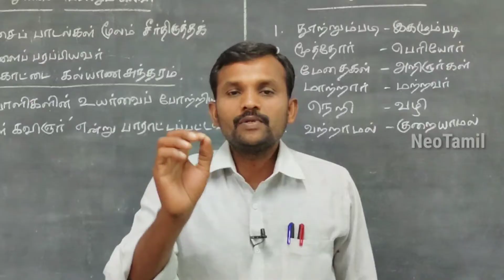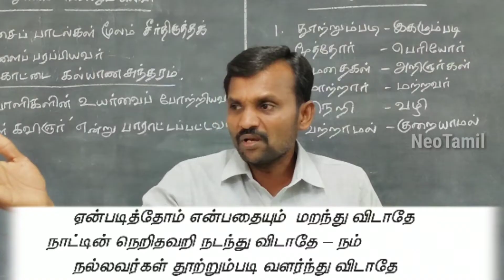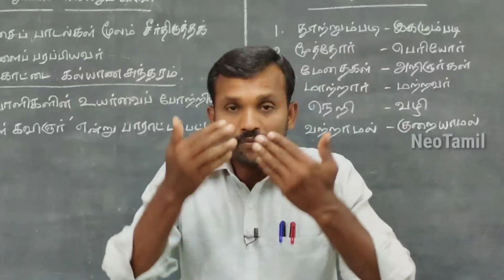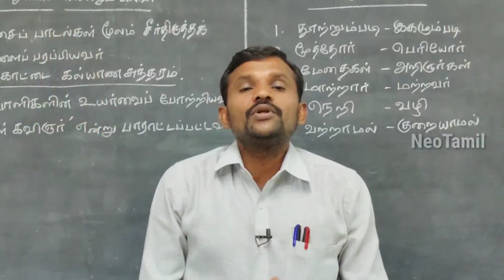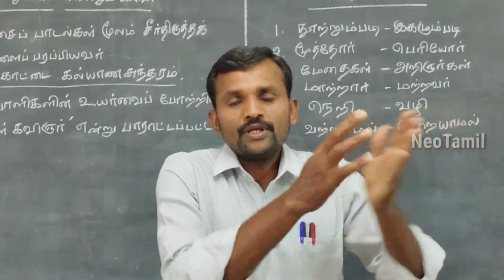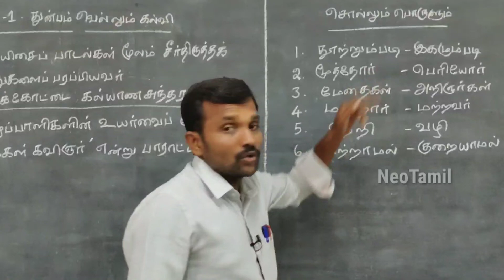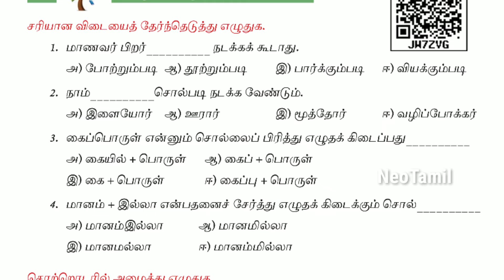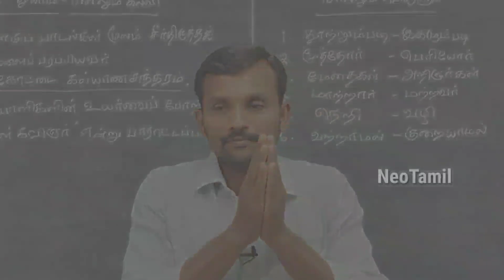6th துன்பம் வெல்லும் கல்வி | 6 ஆம் வகுப்பு தமிழ் இயல் 1| பருவம் 2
6th துன்பம் வெல்லும் கல்வி
6 ஆம் வகுப்பு தமிழ் இயல் 1 பருவம் 2